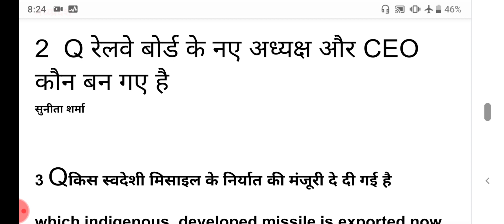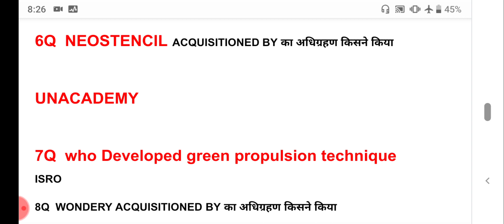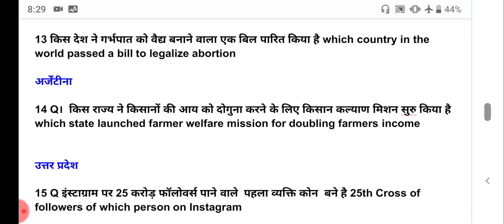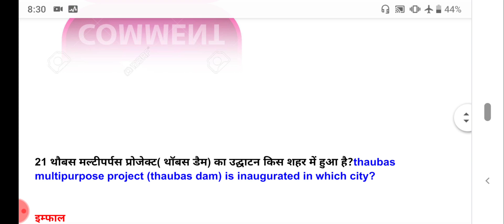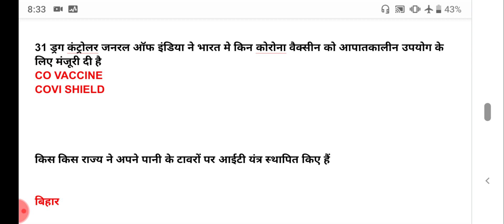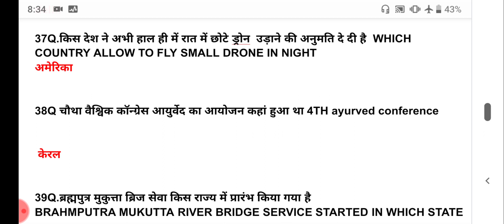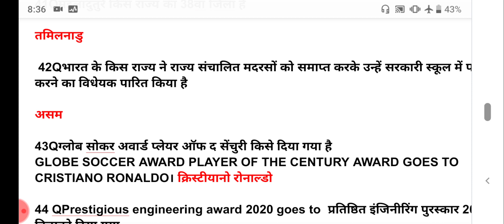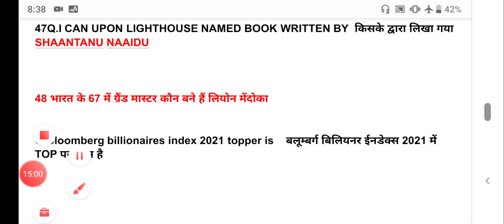CURRENT AFFAIRS ,JANUARY_FIRST WEEK CURRENT AFFAIRS,TOP IMP QUESTION FOR BHU ENTRANCE 2021